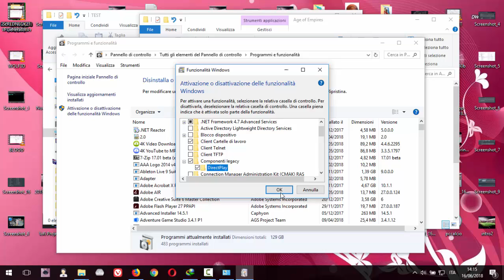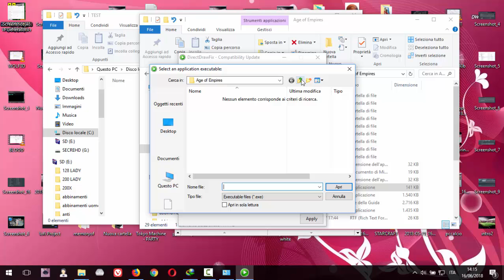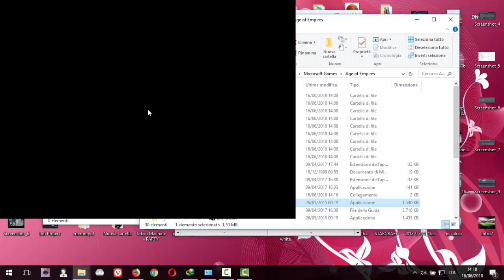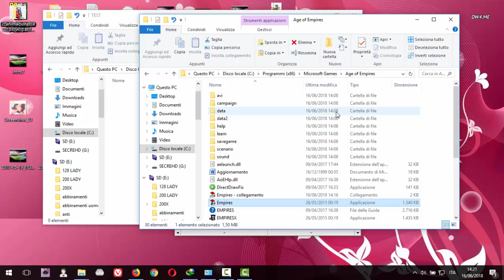AGE OF EMPIRES WINDOWS 10